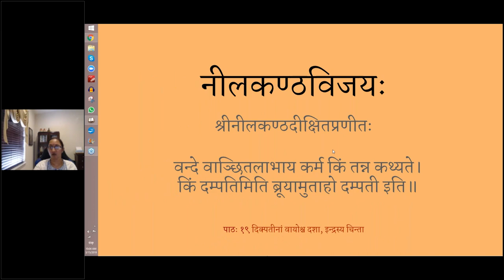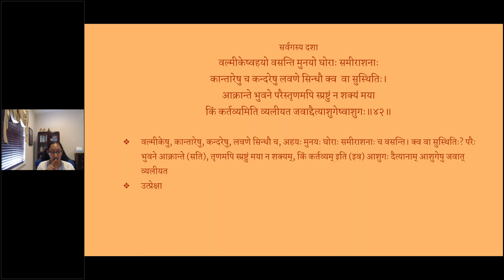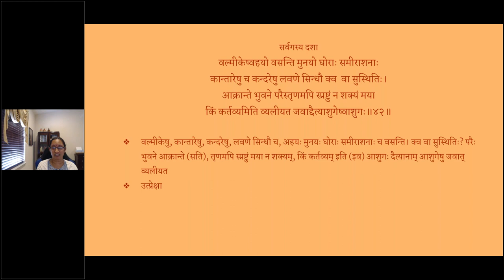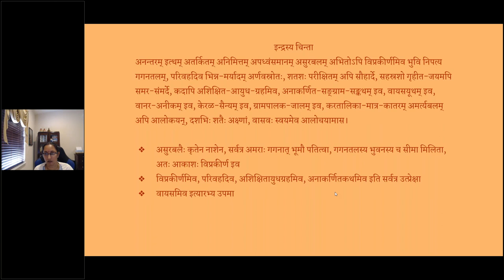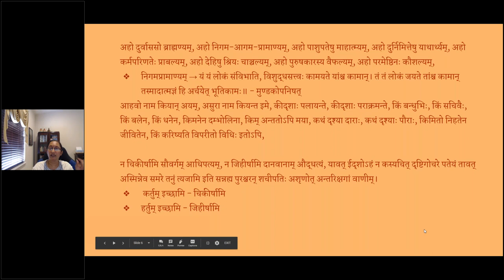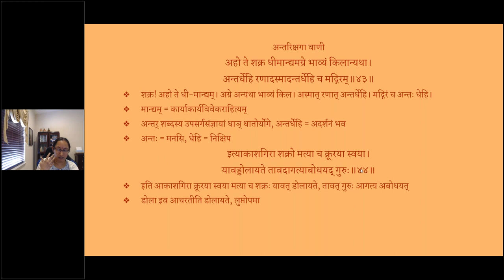नीलकण्ठविजयचम्पूः - Asvasa 1 - Lesson 19 (English lecture)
Nilakanthavijayachampu by Nilakantha Dikshita

पाठः १९ दिक्पतीनां वायोश्च दशा, इन्द्रस्य चिन्ता, अन्तरिक्षगा वाणी